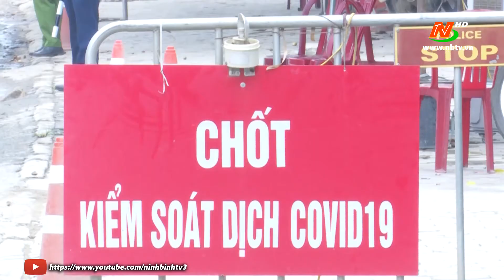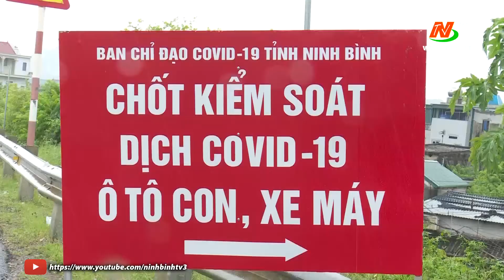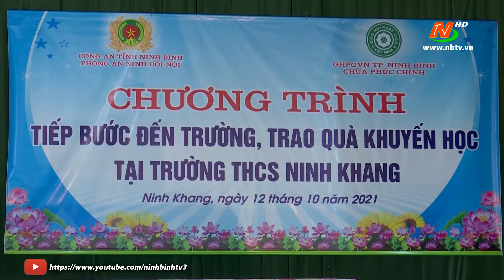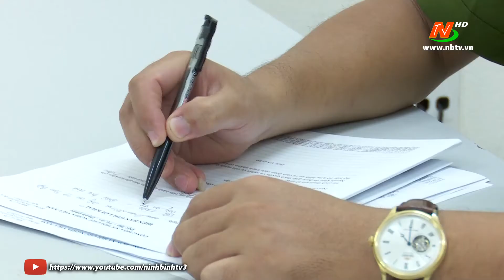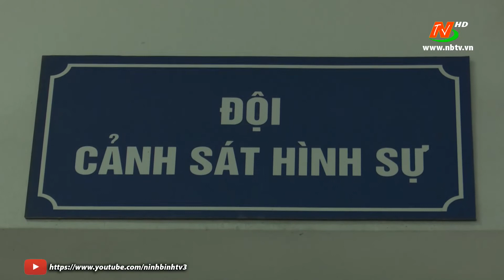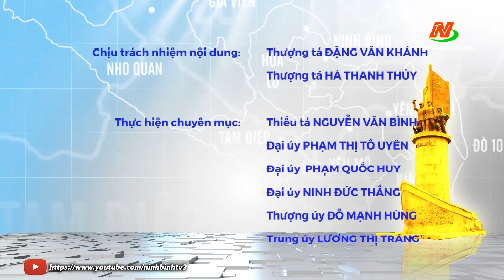An ninh Ninh Bình - 14/10/2021